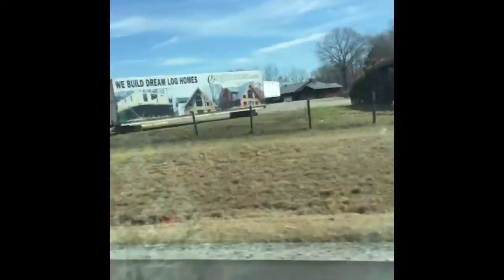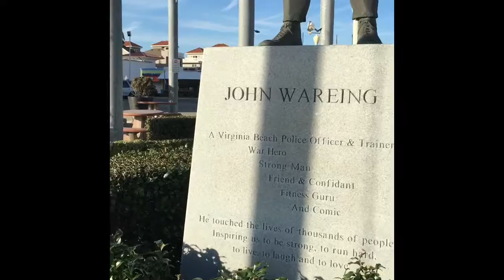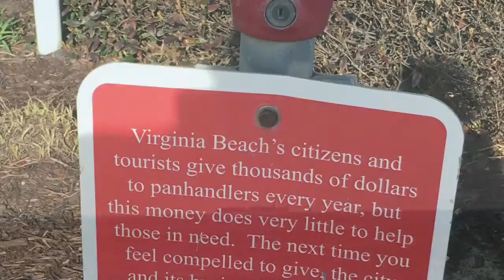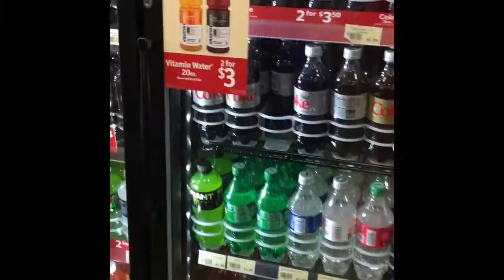Virginia Beach Meet weekend feb 18 2017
Join us for a quick weekend trip to Virginia Beach for Ems meet.  (I promise these videos will get more interesting soon ) :)

I gave a little shout out to Adam the Woo while we are out on the beach